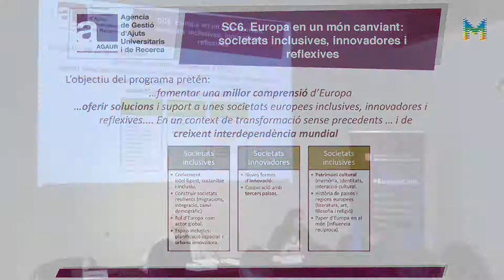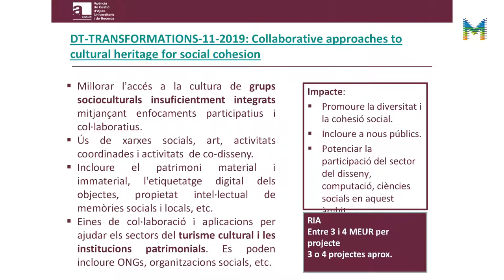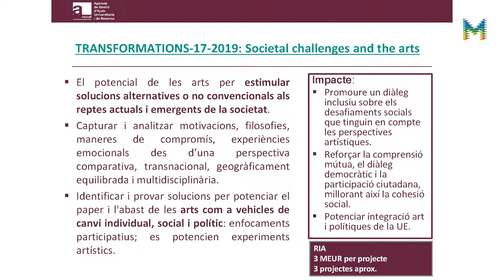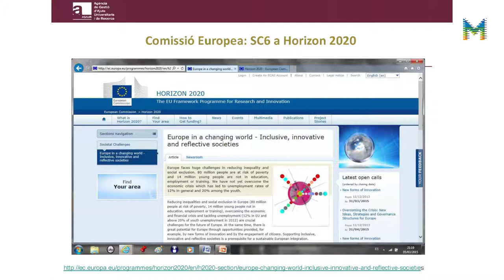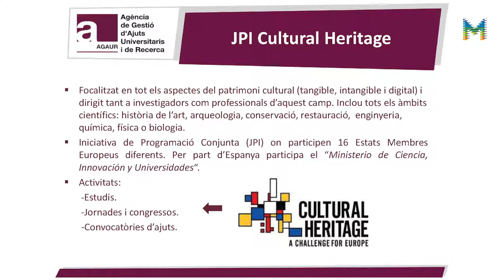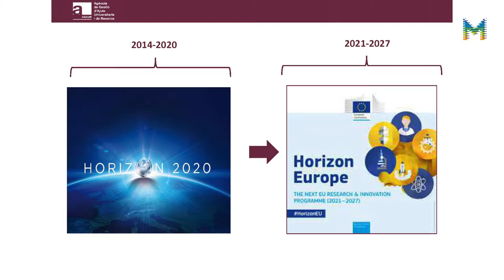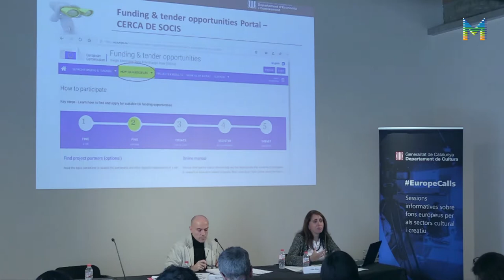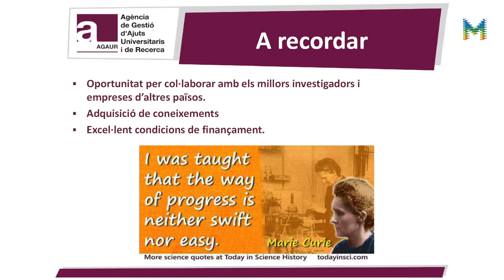Jornada EuropeCalls: Oportunitats de finançament del Programa Horizon 2020 (3/3)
Presentació del Programa Horizon 2020 i de les convocatòries específiques destinades a les Indústries Culturals i Creatives en l’àmbit dels Reptes Socials:

- El Programa Horizon 2020:  Introducció, estructura i principis generals.

- Arts i cultura: oportunitats de finançament en el marc del Repte Social 6 ‘Europa en un món canviant: societats inclusives, innovadores i reflexives’

- Convocatòria TRANSFORMACIONS, oberta fins al 14 de març de 2019  – Tòpics 2019 vinculats a les arts i la cultura:

TRANSFORMACIONS-08-2019: El valor social de la cultura i l'impacte de les polítiques culturals a Europa.
DT-TRANSFORMACIONS-11-2019: Aproximacions col·laboratives al patrimoni cultural per a la cohesió social. Ús de plataformes de xarxes socials, art, activitats coordinades.
TRANSFORMACIONS-16-2019: Plataforma social sobre l'avaluació de l'impacte i la qualitat de les intervencions en els entorns històrics europeus i patrimoni cultural.
TRANSFORMACIONS-17-2019: Reptes de la societat i les arts. El potencial de les arts per impulsar solucions alternatives o no convencionals als reptes socials actuals i emergents.
A càrrec d'Aïda Díaz, del Servei de Projectes Europeus i Internacionals (SPEI) de l’Àrea d’Internacionalització de l’AGAUR (Agència de Gestió d’Ajuts Universitaris i de Recerca). Representant Autonòmica del Comitè de treball de la CE del Repte social 6  Europa en un món canviant, societats inclusives, innovadores i reflexives del Programa Horizon 2020.